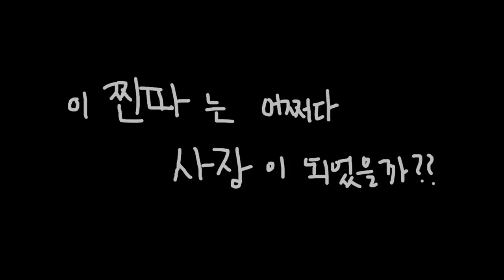내남자 직접 꾸며주는 데이트